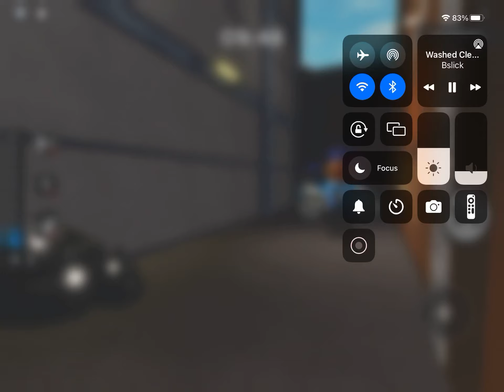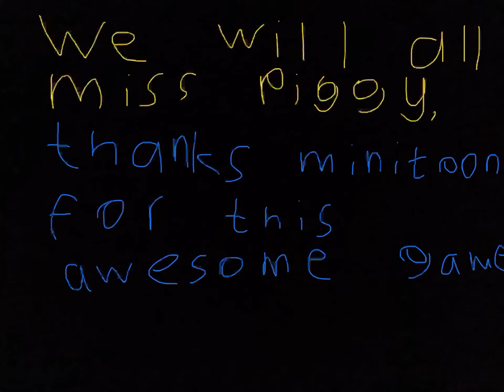Piggy book 2 memory’s (washed clean in the river)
The final memory’s from piggy. I cried when I was recording lol. I just gonna miss piggy so much.
Comment of your gonna miss piggy too.

⚠️ don’t watch this video if your sad ⚠️